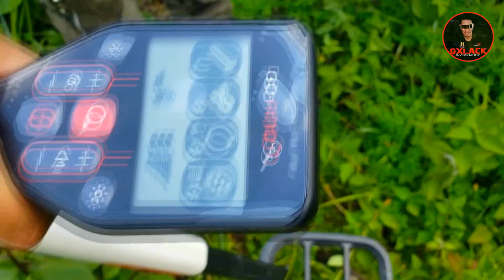BUSCANDO TESOROS en SAN JERÓNIMO TOTOLTEPEC ESTADO DE MÉXICO / Ruta del Misterio Oxlack